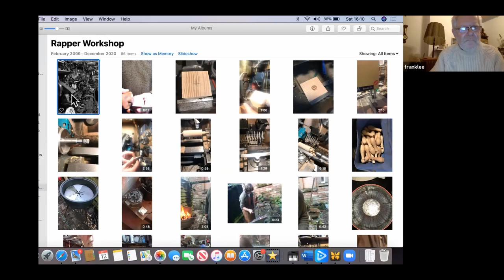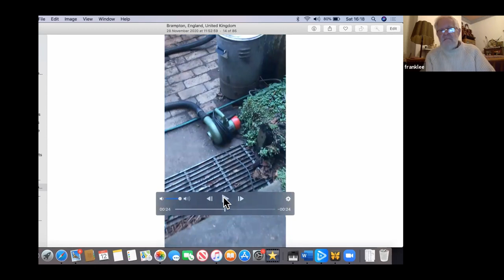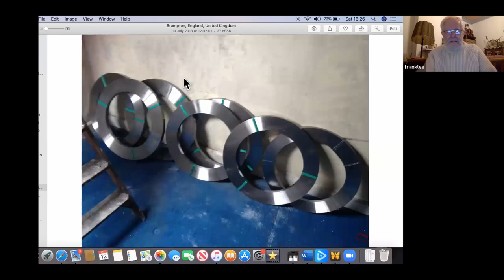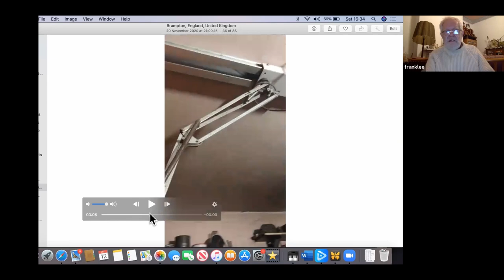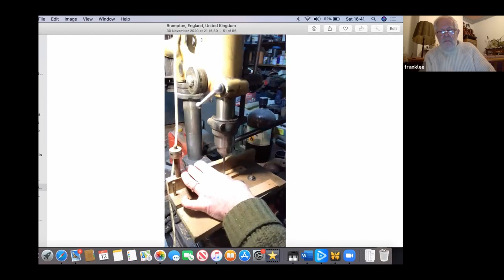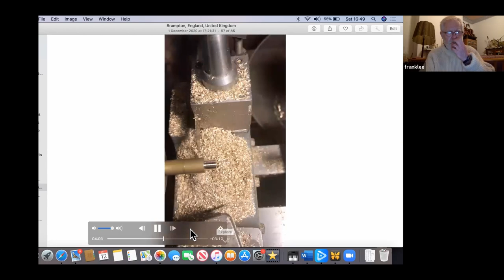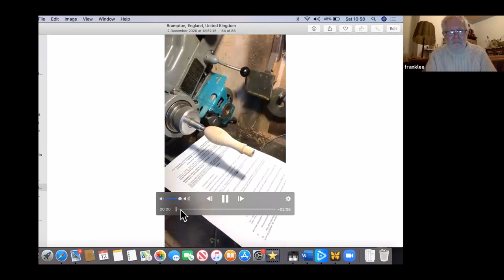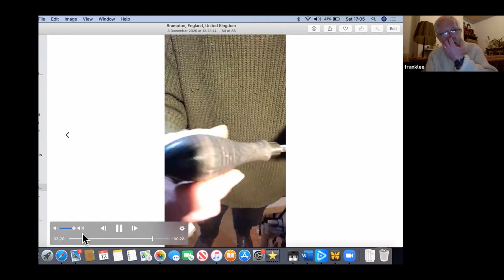"How to Make Rapper Swords" by Frank Lee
For anyone curious about how rapper swords are made … Frank Lee reveals all from his workshop in Brampton, Cumbria.

Frank explains the processes involved in making rapper swords, the way he has made them since 1977, and demonstrate them using video clips.  The processes will start from raw materials and work through to a finished product.  Frank will explain how the processes have evolved, and mention alternative methods as he goes.

Recording of a Morris Federation talk on "How to Make Rapper Swords" by Frank Lee held on Zoom on 12 December 2020.